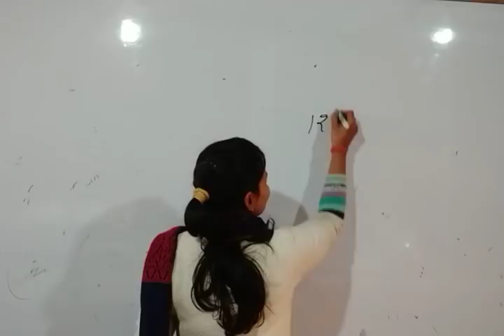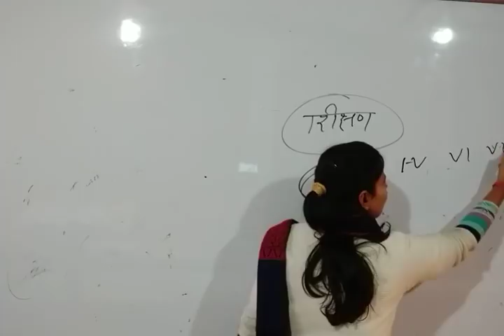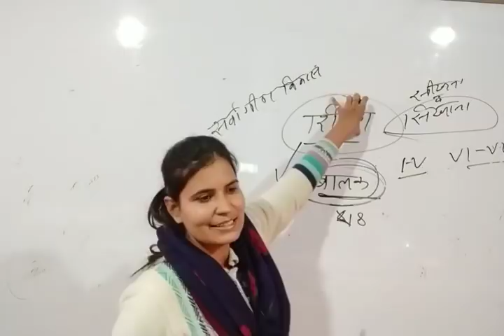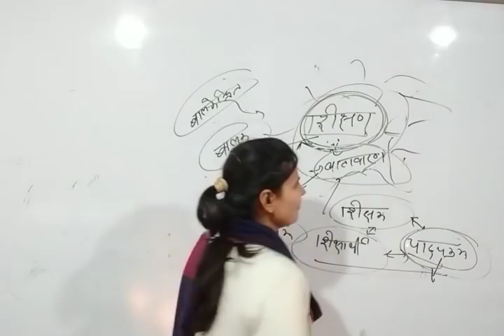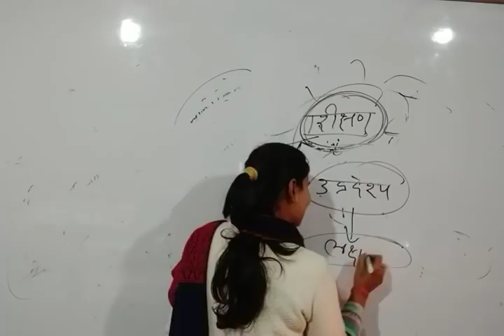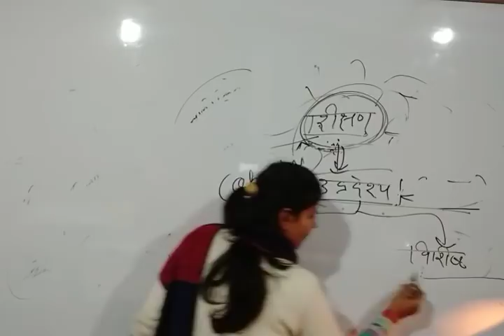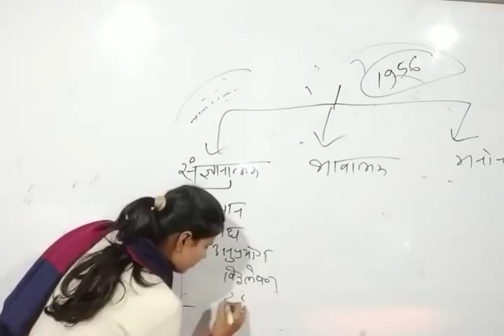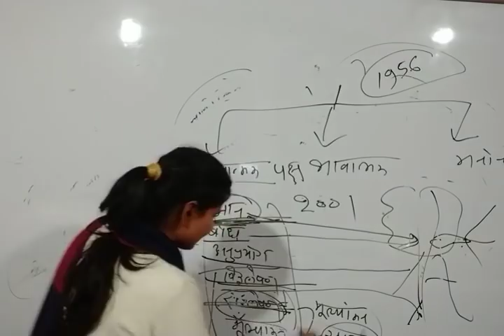शिक्षण एवं उसका उद्देश्य- Bloom's Taxonomy Part 1 by Jyoti mam